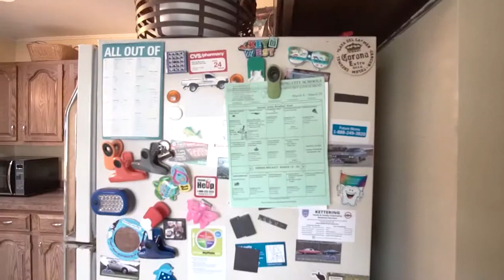2473 ARAGON AVENUE KETTERING OH 454